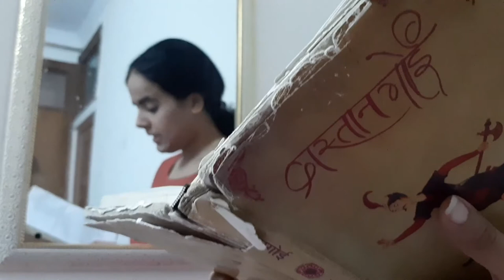Syed Amina : Dastango